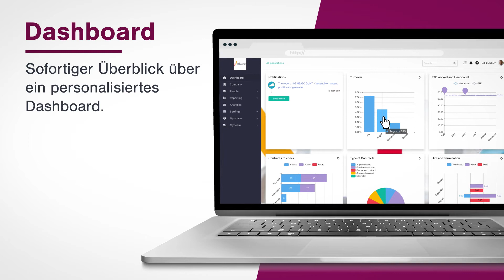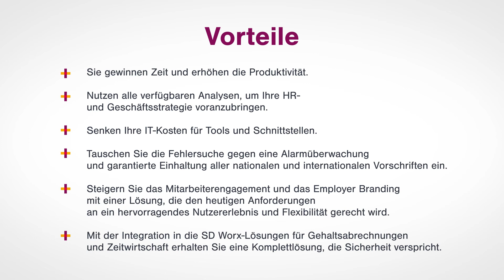SD Worx People - Grundlegende HR-Prozesse für internationale Unternehmen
Flexible und  korrekte Lösung für HR-Prozesse, die den Herausforderungen wachstumsstarker internationaler Unternehmen mit Sitz in Europe gerecht wird.